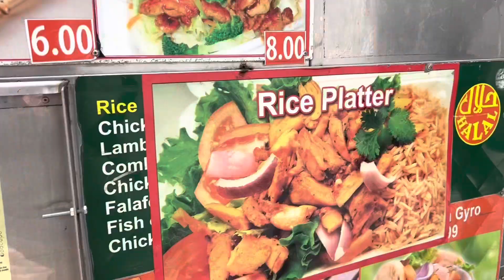Food trucks. Solusyon pag walang baon, sa sobrang mahal ng malalamon. May nakikain na aso😃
Food trucks in New York City. Halal food. Chicken over rice.